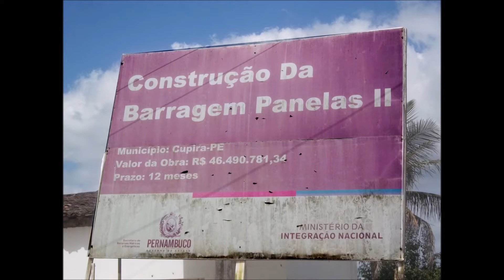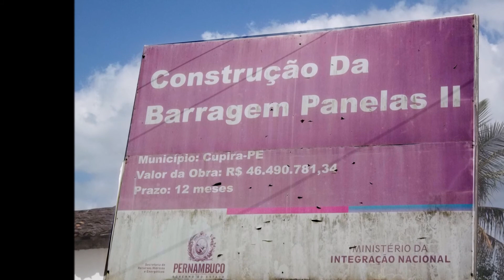Cupira - PE: Quem prometeu? Quantos se beneficiaram das "construções"?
Por Clovis Carvalho

Não vou entrar em detalhes, visita de presidenta, muito discurso, todo mundo pegando carona, muitos se beneficiando politicamente e financeiramente... Agora vamos fazer campanha para ajudar o povo que vocês prometeram ajudar com obras gigantescas, soluções mirabolantes, tudo abandonado...
O povo não merece isso...Mais uma vez cidades atingidas precisam começar do zero...O ano que vem tem eleição não é? Vamos acompanhar este pessoal que vem pedir voto... Vejam quantos deles estão se empenhados para ajudar o cidadão neste momento...Que Deus abençoe a todos...

Fotos: Clovis Carvalho/Internet
Vídeo: Captação Internet/NBR